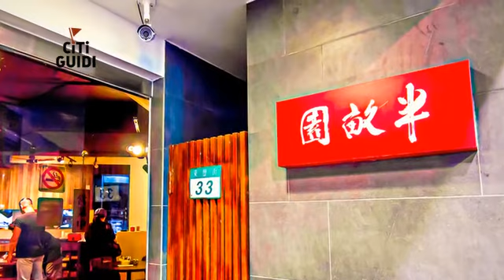[大安區] 半畝園 (美食)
取作半畝園的餐館不少，為何特別提到東豐街這間呢？除了這裡的麵點迷人的勁道之外，居然是為了這一碗綠豆稀飯，可別小瞧了這碗看似平凡無奇的稀飯，飲食文學家舒國治在《台北小吃札記》中，可是將其稱之為台北綠豆稀飯之冠。從1971年創立至今，在這可以吃到蒸餃、餡餅和細粉等各式麵點，熱騰騰的餡餅金黃外皮預告了入口後迷人的焦香，紮實的肉餡與蔥花和諧搭配，讓人忍不住再外帶幾個回家享用。